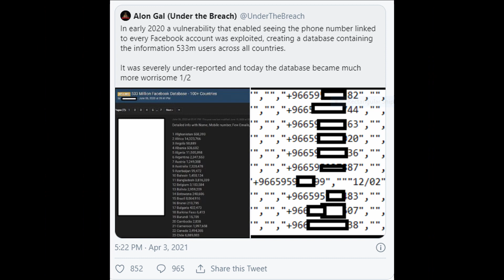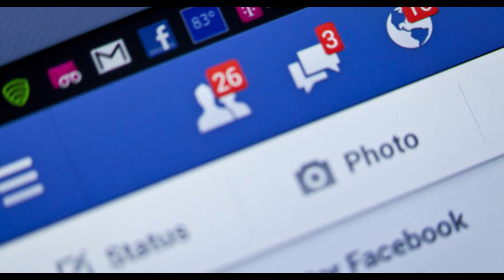Facebook Data from 533 Million Users Leaked Online, Discovers Researcher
BREAKING NEWS
A database containing the leaked phone numbers (and other personal information) of some 533 million Facebook users has just been spotted online. The database was posted to a low-level hacking forum for free

The database also contains other personal information, including the users’ Facebook IDs, full names, birth dates, locations, biographies, and in some cases, email addresses, as discovered by cybersecurity researcher Alon Gal
This is not the first time Facebook has suffered a data leak, but it does look like one of the company’s bigger failings when it comes to user privacy. To put things in perspective, 533 million users account for roughly 20% of Facebook’s 2.7 billion monthly active users as of Q2 2020.

The leaked data has already been verified as authentic by Business Insider. It would appear that, despite vowing to get a grip on the social media platform after the part it played in the Cambridge Analytica fiasco, the flood gates flew upon once again right under CEO Mark Zuckerberg’s nose.

The database in question was created by exploiting a vulnerability that enabled those with the means to access the phone numbers linked to every single Facebook account in early 2020.

The siphoned data was previously being sold on hacking forums for a price, before it was posted, in its entirety, for free earlier today. The leaked information can potentially be used by cyber-criminals in attempts to impersonate unsuspecting individuals or scam them.

If you have a Facebook account, there is a roughly 1/5 chance that your phone number was leaked to parties with less-than-pure intentions — be on the lookout for potentially malicious contact from unknown sources.

easter,
noah r. green,
chip fitzgerald,